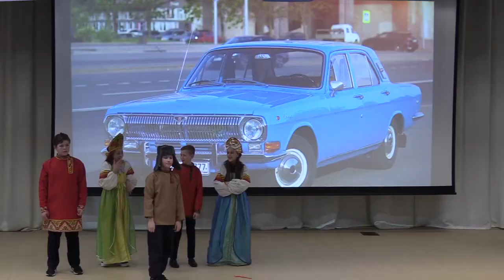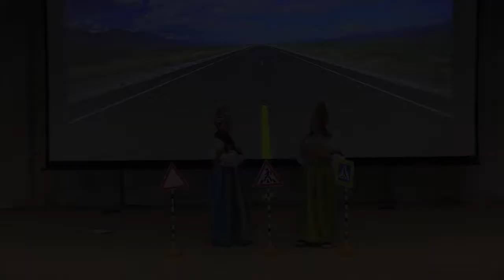Коллектив «Театральный калейдоскоп» «ВСЕМ ЗНАТЬ ПОЛОЖЕНО – ПРАВИЛА ДОРОЖНЫЕ!»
Участники
I ВСЕРОССИЙСКОГО КОНКУРСА
ТЕАТРАЛЬНЫХ КОЛЛЕКТИВОВ И АГИТБРИГАД ПО ПДД
«ВСЕМ ЗНАТЬ ПОЛОЖЕНО – ПРАВИЛА ДОРОЖНЫЕ!»
направленного на профилактику ДТП с участием детей
и приуроченного ко
Всемирному дню театра

Коллектив «Театральный калейдоскоп»
город Тулун, Иркутская область

Муниципальное бюджетное общеобразовательное учреждение города Тулуна «Средняя общеобразовательная школа с углубленным изучением отдельных предметов № 20 «Новая Эра»

Педагог дополнительного образования:
Синицына Валентина Александровна

Название работы: сказка «Царевна- лягушка»